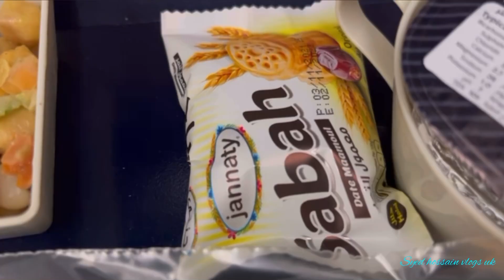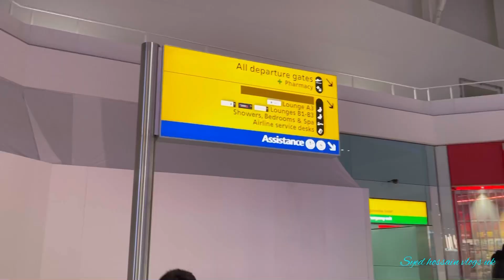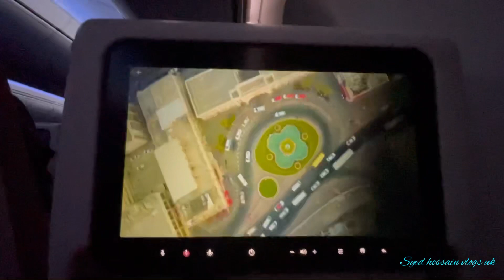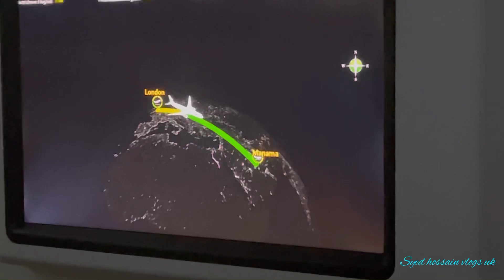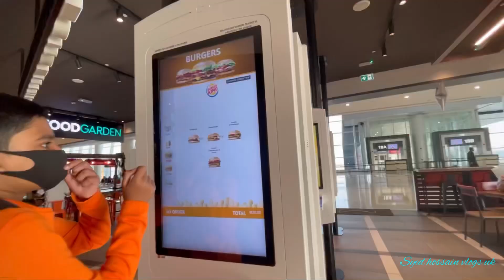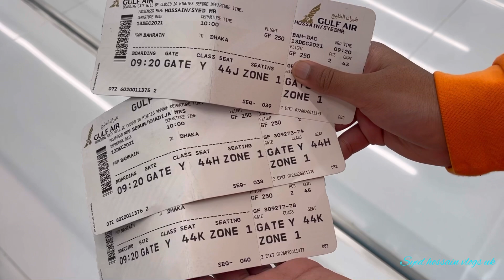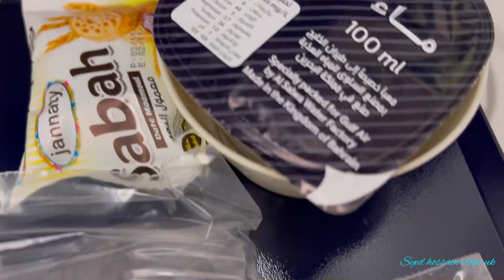দেশের মায়ায় সুদূর লন্ডন থেকে ঢাকায় ভ্রমন|| london to dhaka journey || syed hossain vlogs uk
Assalamualaikum everyone. Asa kori sobai valo asen. Ajke ami & amr family dirgho 3 years por Bangladesh e berate jassi.Tai amr puro journey ta apnader sathe amar vlog er madhome share korlam.